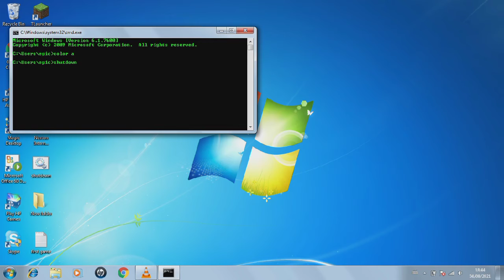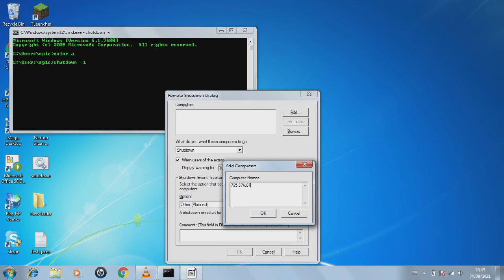How to shutdown any conputer on any network